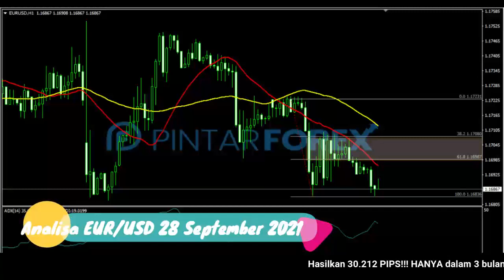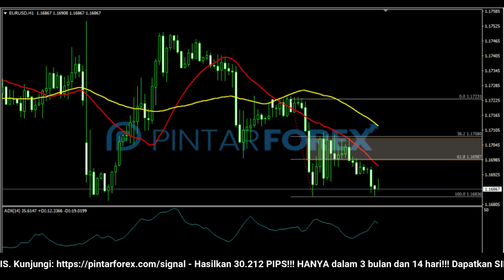🔴 LIVE: Analisa Forex Hari Ini 28 September 2021 WASPADAI EUR-USD BERADA DI AREA SUPPORT PSIKOLOGIS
"Analisa Forex Hari Ini 28 September 2021 WASPADAI EUR-USD SEDANG BERADA DI AREA SUPPORT PSIKOLOGIS